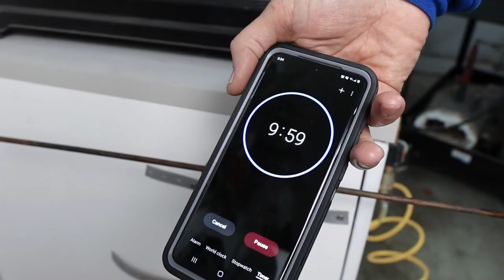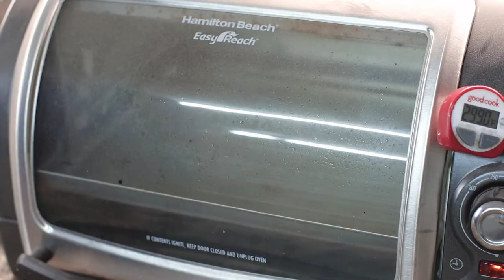Making a hand forged 4" field knife from 5160 with a 550 cord wrapped handle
In this video I hand forge a 4” field knife from 5160 steel and wrap the handle with 550 cord. I make a black molded kydex sheath. The blade has a stone washed finish. I took the bevels up to 400 grit before hitting them with a very fine surface conditioning belt loaded with black polishing compound, and then an ultrafine surface conditioning belt loaded with purple polishing compound. I soaked the blade in ferric chloride acid for 2 cycles of 10 minutes each. I neutralized the acid in a solution of baking soda and water, and then scrubbed the blade with 0000 steel wool under water after each cycle. Next I put the blade in a homemade rock tumbler and shook it vigorously for ~10 minutes.

I only link to products I have personally used, and you can consider a link on this page as an endorsement of the product. You can see many of these items in regular use in my YouTube videos.

Total Boat High Performance Epoxy Kit, Crystal Clear Marine Grade Resin and Hardener for Woodworking, Fiberglass and Wood Boat Building and Repair (Quart, Fast)

High Temperature k-type Thermocouple Sensor (-58F - 2372F) (-50C - 1300C):

Ultra Sharp Diamond Sharpening Stone (2-sided) 8 x 3 - Coarse and Extra Fine Grits

Wedgek LR5 Professional 2 Sets of Angle Guides, Every Degree from 10 to 44 degrees

Mercer Culinary Knife Guard,Black 9.5 Inch x 2.5 Inch

Parks 50 Quench Oil - 1 Gallon Jug

Parks AAA Quench Oil - 1 Gallon Jug

(6 Pack) Barrina LED T5 Integrated Single Fixture, 4FT, 2200lm, 6500K (Super Bright White), 20W, Utility LED Shop Light, Ceiling and Under Cabinet Light, Corded Electric with ON/OFF Switch, ETL Listed

X-ACTO Heavy Duty Wood Guillotine Trimmer, 15 Inches

Stainless Steel Handle Pins TOPPROS 200mm x 3mm Stainless Steel Solid Round Bar Pack of 20

POWERTEC 71168 T-Track Hold Down Clamps, 5-1/2” L x 1-1/8” Width – 2 Pack

Red Label Abrasives 2 X 72 Inch 60 Grit Metal Grinding EdgeCore Ceramic Sanding Belts, Extra Long Life, 6 Pack

Red Label Abrasives 2 X 72 Inch 120 Grit Metal Grinding Ceramic Sanding Belts, Extra Long Life, 6 Pack

David Moon Forge is a participant in the Amazon Services LLC Associates Program, an affiliate advertising program designed to provide a means for sites to earn advertising fees by advertising and linking to .amazon.com.ssociates Program, an affiliate advertising program designed to provide a means for sites to earn advertising fees by advertising and linking to .amazon.com.

An easy way to support my shop and YouTube channel is through purchasing David Moon Forge merchandise. A small purchase goes a long way in helping me keep my channel going. I’ve got several designs of shirts and hoodies for men and women!

If you’re interested in having a custom knife made, you can send me a message through the contact form on my website, or you can send me a direct message on Instagram.

Music Attributions: